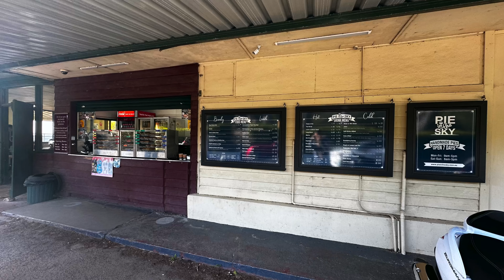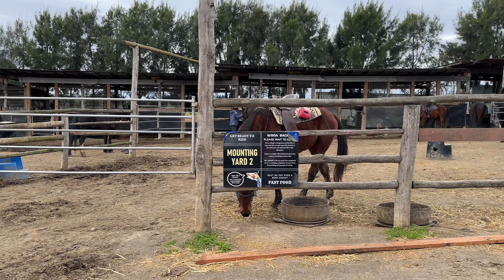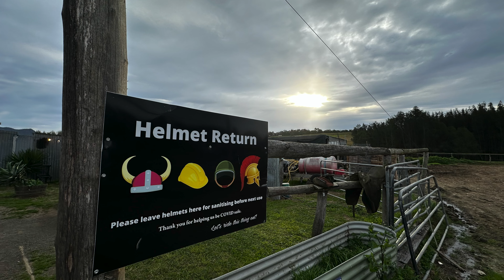[4K] Sydney Day 5 - Jun 2024